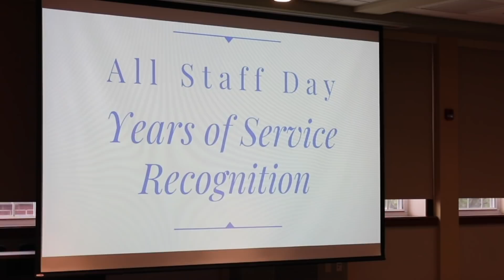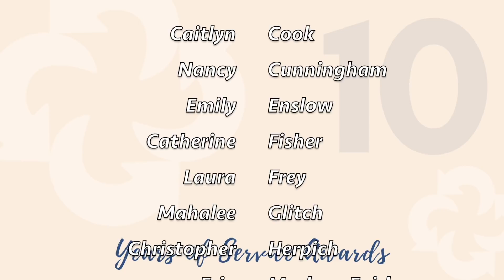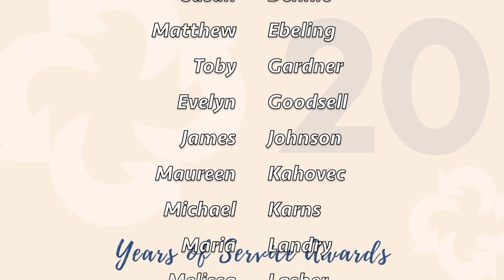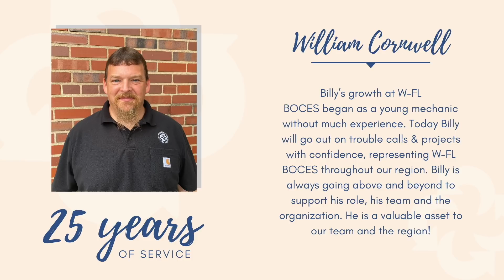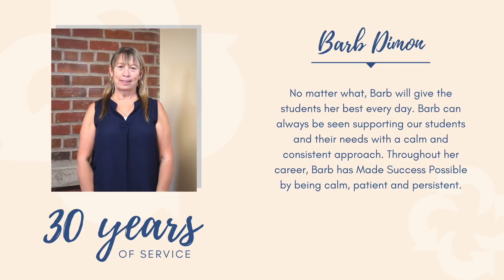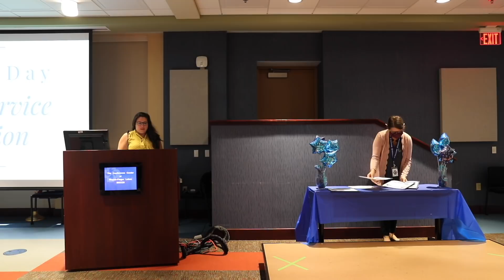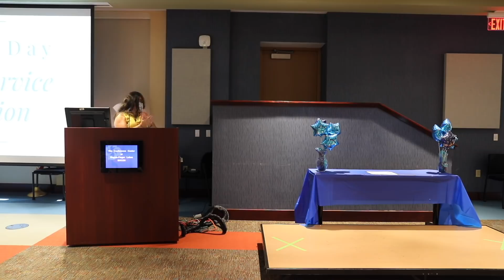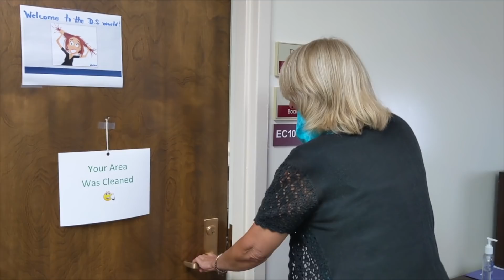2020 Virtual All Staff Day